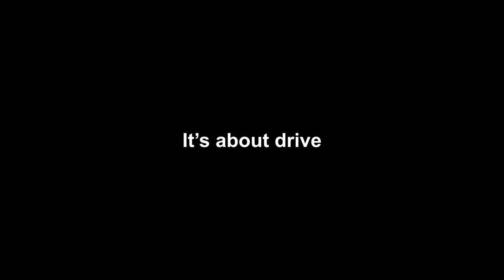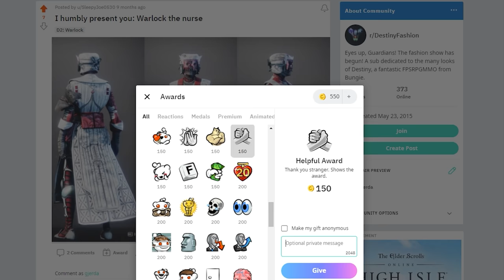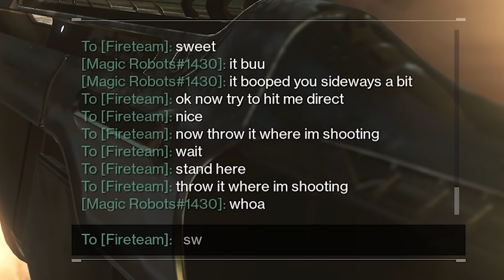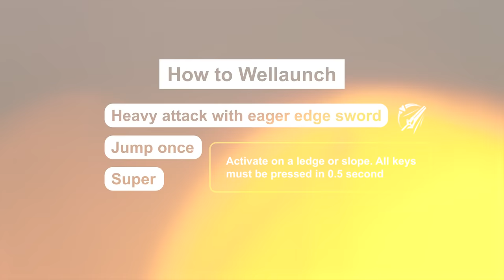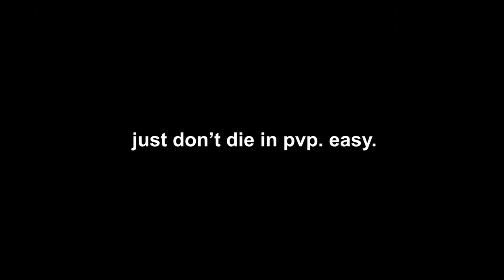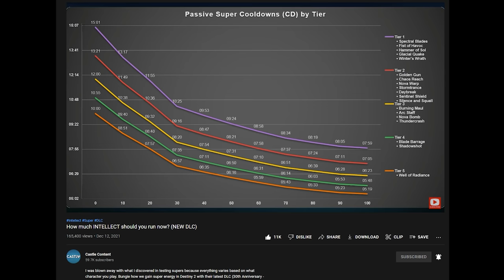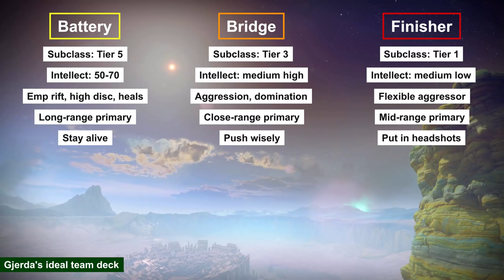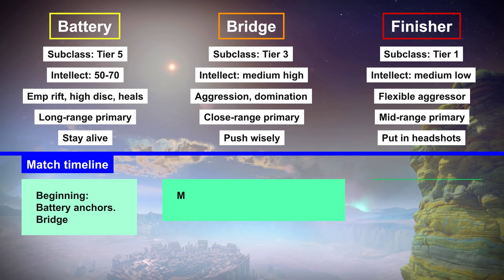I spent 2 Months playing PVE in PVP 🔥 (Destiny 2)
I sharpened my blade; come listen to my tale... I spent this entire season playing Well of Radiance in PvP, and honestly, it's pretty dang good and really really fun. Let me show you exactly how Attunement of Grace fits into a powerful team build. We'll discuss the battery, bridge and finisher 5-3-1 method, and nurses in general, of course. Whether you're a wellington wellock or not, I think you'll learn something.

Chapters:
0:00 Well of Radiance in PvP? Ok buddy.
0:33 It's about drive...
1:55 How Attunement of Grace works in PvP
12:03 How Stasis affects your Well
15:18 Well skating/Well launching
18:04 Starfire Protocol PvP build
19:10 Lunafaction Boots PvP build
23:16 Why Well is so interesting in PvP
25:52 Well Team build for PvP
31:06 Why and How to play Destiny 2 PvP

I play Destiny 2 PvP and Destiny 2 PvE for fun. Then I make Destiny 2 gameplay videos to make you laugh or say "cool." This is a YouTube description.
Well of Radiance Guide for Destiny 2 PvP
Destiny 2 Seasonal Recap Video
Destiny 2 Season Review
Destiny 2 30th Anniversary Review
Well of Radiance Review
How to Use Well of Radiance